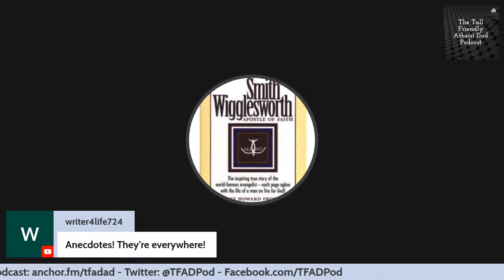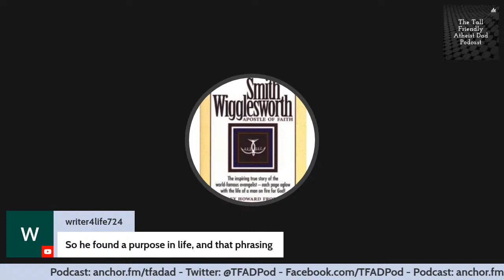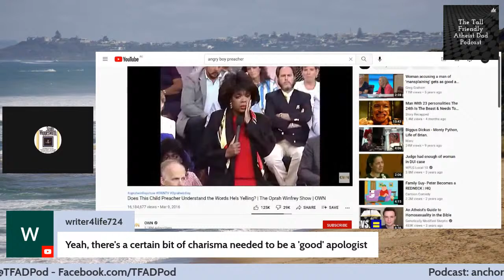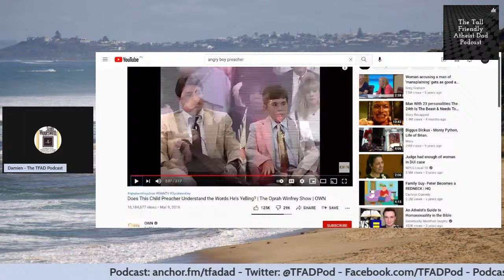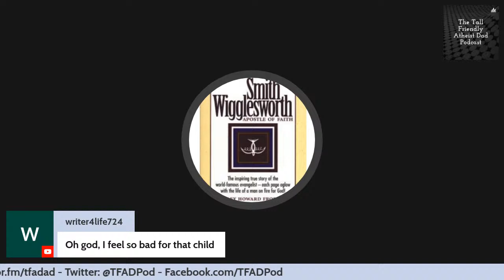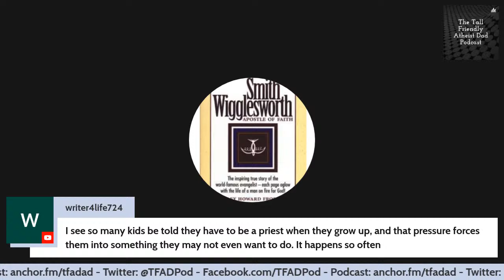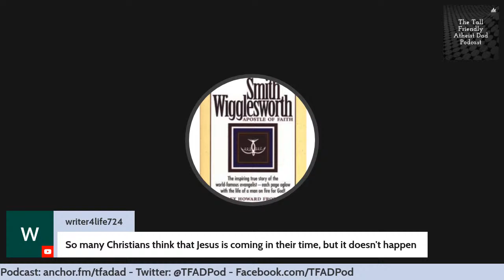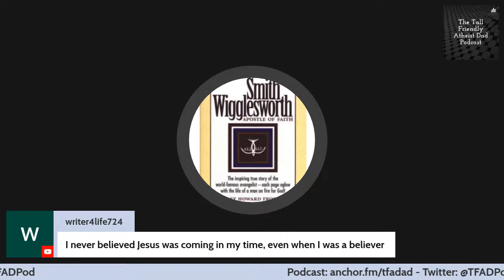(Part 1) An Atheist Reads: "Smith Wigglesworth: Apostle Of Faith"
Reading and commentary of “Smith Wiggleworth: Apostle Of Faith” by Stanley Howard Frodsham, with commentary from an intellectual atheist perspective.